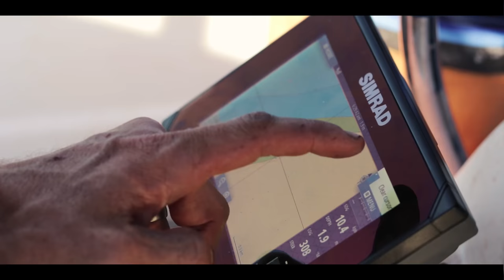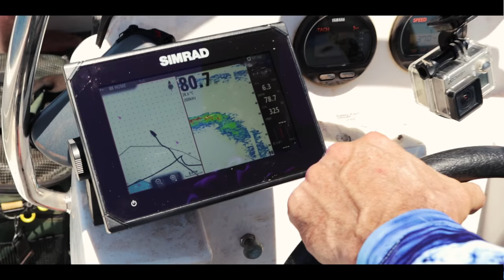CAST MAG GOALS EPISODE 3 - FISHING IN PARADISE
"Goals" Episode 3 –Life on the Outer Edge
A Cast Mag Short Film - WATCH IN HD
Sometimes the Goal isn’t about one particular target species; sometimes it’s the thrill of planning an epic adventure to a remote location and just letting the adrenaline pump!
In waters, largely untouched, the outer reefs off Queensland’s Cape York, offer truly one of the best fishing adventures on the planet. Join Cast boys Ben Jones, Justin Robertson and Mick Guthrie on this epic adventure, camping 2 nights on a remote Coral Cay at the edge of the Continental Shelf and soak up the frothy DIY adventure feels!
Mag – Film - Threads
Thanks again to the legends below for truly supporting this series, keeping it real and allowing us to do what we do, how we wanna do it!
RACQ
SHIMANO Australia Fishing Shimano-Fishing
MOTACKLE
Suzuki Marine Aust/NZ
Special thanks to
Simrad Yachting
Crashpad &
Nomad Design Tackle
for a bit of the gear we used.